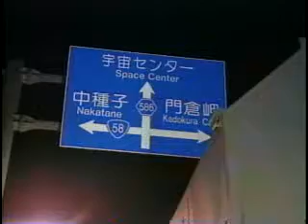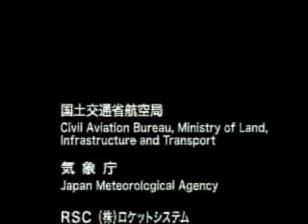JAXA - The H-IIA launch vehicle no.7 Review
The H-IIA Launch Vehicle No. 7 (H-IIA F7) with the Multi-functional Transport Satellite-1 Replacement (MTSAT-1R)"HIMAWARI No.6" onboard was launched from the Tanegashima Space Center at 6:25 p.m. on February 26, 2005 (JST).
MTSAT- 1R「ひまわり6号」を搭載したH-IIAロケット7号機は日本時間2005年2月26日午後6時25分に打ち上げられました。